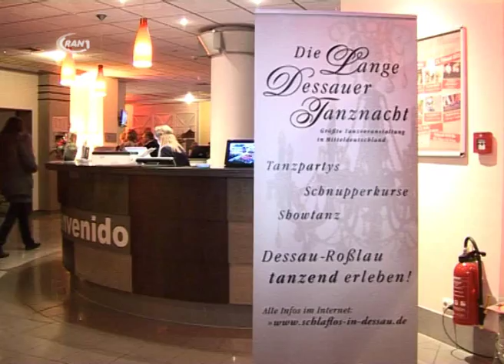9. Lange Tanznacht in Dessau - RAN1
Die 9. Lange Dessauer Tanznacht hatte am vergangenem Wochenende in das NH Hotel geladen. Wenn auch in einem Haus, so konnten an verschiedenen Locations auch unterschiedliche Tänze zelebriert werden.